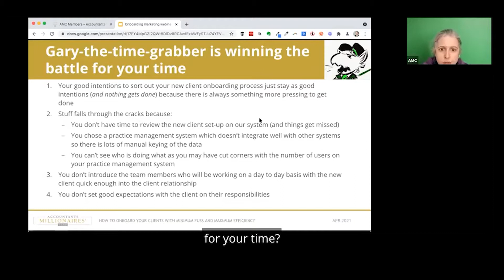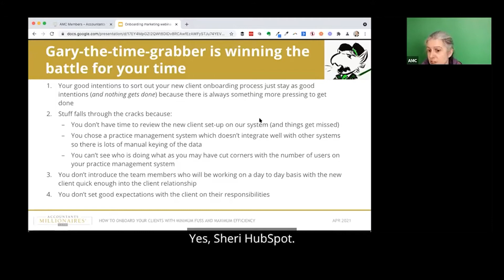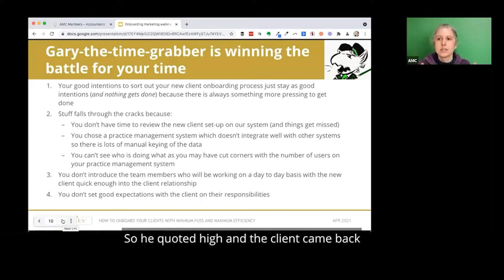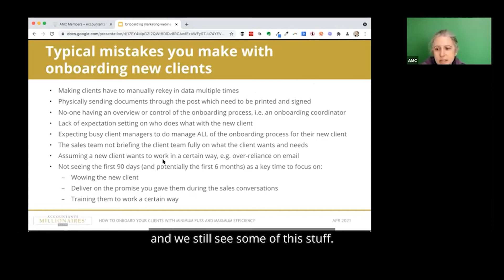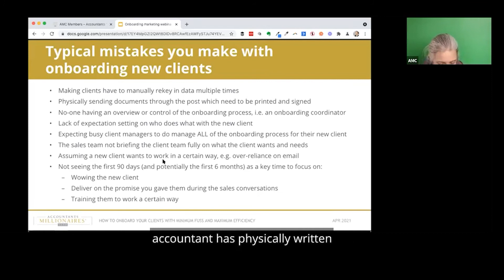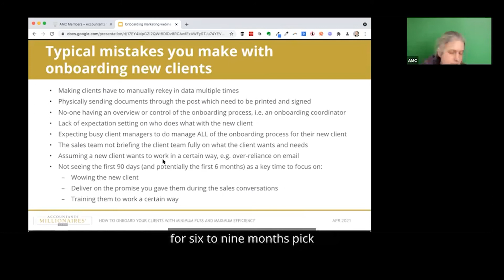Why small accountancy firm owners like you have problems onboarding new clients.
Watch this clip from our recent webinar for small accountancy firm owners on How to Onboard your Clients with Minimum Effort and Less Fuss.

We're the Accountants Millionaire's Club. We're in the UK and we have members just like you, small accountancy firm owners looking for great advice, support and the accountability needed to get stuck in and grow your accountancy firm.

Running your own small accounting firm is hard isn't? But you don't need to do it alone.
We're here to support our members to grow their accountancy practice.

With private coaching for our accountant members, exclusive masterclasses and a great community of accountants who help and support each other every step of the way, why not book a call to find out more

We help with raising your fees, managing your team, sorting out. your practice management software, business development and networking.

To reduce your stress levels, shortcut your way to sustainable and profitable growth and get the confidence, accountability and support to go for it, join the Accountants Millionaires’ Club

Check out the Accountants Millionaires' Club website for loads of help and support to grow your accountancy firm We've got regular free webinars and free downloadable templates to help you and your team to grow in a way that works for you.